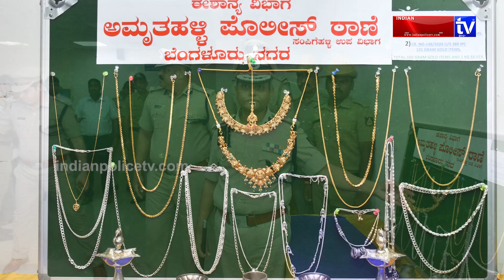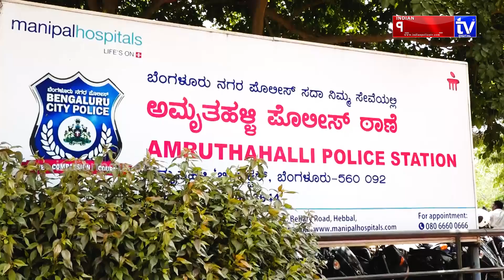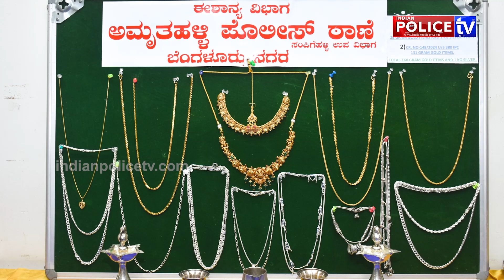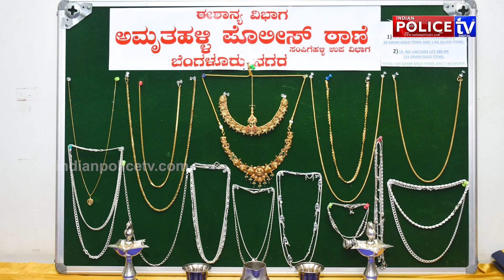ಮೂರು ಮನೆಗೆ ಕನ್ನ ಹಾಕಿ ಪೊಲೀಸ್ ಬಲೆಗೆ ಬಿದ್ದ ಖದೀಮ..! | Amruthahalli Police Station | Bengaluru Police